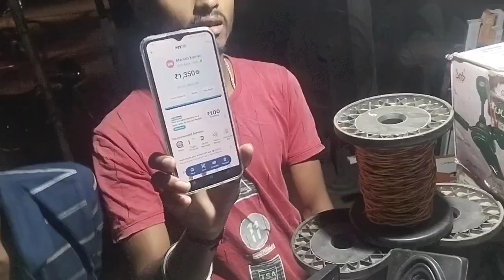कस्टमर और दुकानदार के बीच का बातचीत देखें किस तरह से करता है